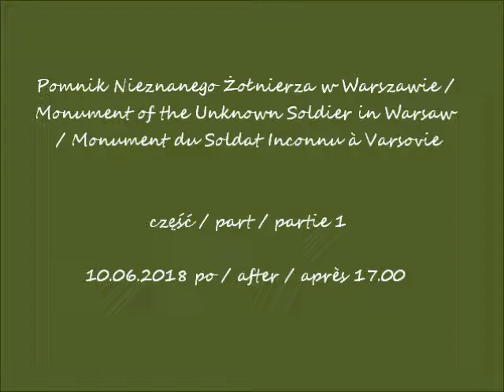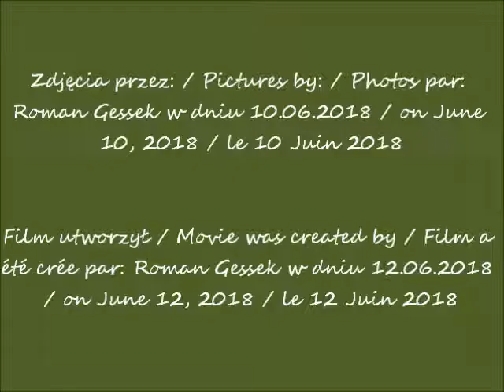2018 06 10 Pomnik Nieznanego Żołnierza w Warszawie cz 1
Pomnik Nieznanego Żołnierza w Warszawie / Monument of the Unknown Soldier in Warsaw / Monument du Soldat Inconnu à Varsovie
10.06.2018 po / after / après 17.00